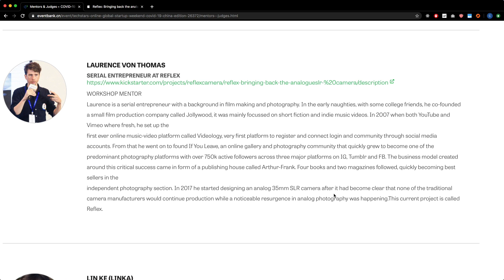Interviewing Laurence Von Thomas: Founder of Reflex Camera, a successful Kickstarter campaign. Pt. 1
Today, I have the rare opportunity to interview a serial entrepreneur, Laurence Von Thomas, who are in Shenzhen, busy producing his latest kickstarter product, Reflex camera.
He shares his startup journey and his regret along with answering a few questions:
1. What is the business trend of 2020?
2. What should entrepreneurs never do?
3. As an entrepreneur, what make you roll your eyes every time you hear it?
4. What age is the best age to start a startup?
5. Name a characteristic that a startup founder must have.
6. Name a few tips for startup founder.
7. How is the startup scene in Shenzhen?
8. What does he think about Startup Weekend?
He has always been following his passion with his startups. Although his first startup, Videology, which has a similar business model with YouTube at the time, didn't work out, it has never stopped him from innovating.
He is one of the most inspiring startup founder that I have met and I hope his story will motivate you to take a chance with your ideas.

This is part 1 of a two part interview.
P.S. Sorry about the end card. It should have said "Interview will continue in Part 2" instead of "continues".